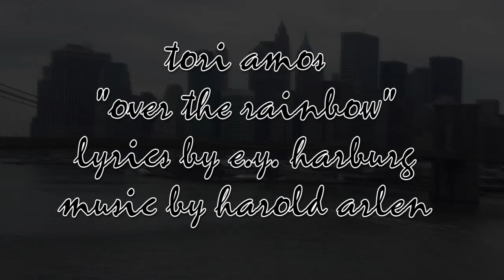Happy 127th Birthday Brooklyn Bridge NYC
Two wedding parties at Brooklyn Bridge Park one day before the 127th Birthday of The Brooklyn Bridge. May 23, 2010